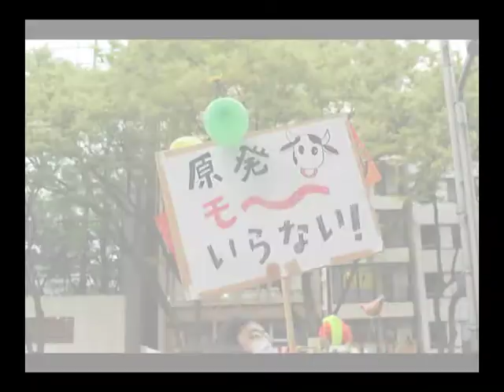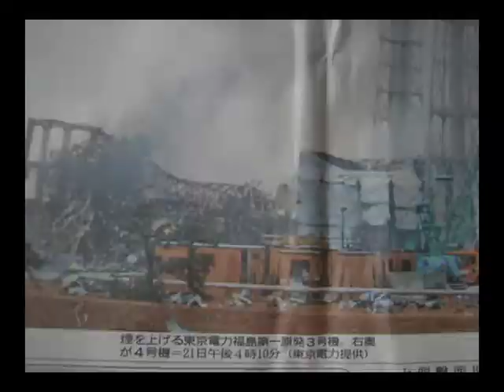03 10 四月 町を歩けば、デモ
11.4.24

2002年2月、作家の池澤夏樹さんと写真家の本橋成一さんが、ベルク店内で「イラクの小さな橋を渡って」という写真展をされて、展示の一環として店の看板の上に「戦争反対」の文字を飾ったことがあります（ちょっとした話題にもなりました）。そのときクレームは１件もなかった。ビル（当時MY CITY）から、しまって下さいという命令じゃないな、要望はありました。聞くだけ聞きました（しまいませんでした）けど。それに反対とか賛成ということじゃなくて、そういう発言自体が政治色を持ち、好ましくないという理由だったと思います。

政治色、いいんじゃないかと思うんですが。
飲食店にふさわしくない？
食欲なくなる？それはよくない。
そのへんの配慮は必要ですが。

今回、原発の是非に関して、ベルクでは（社員会議を開いて）「原発反対」を公式見解にしようということで、オリジナルPOPやバッジを作りました。

バッジの売れ行きがすごくてビックリしています！ありがとうございます。クレームはやはり今のところありません。ネット上に好ましくないというご意見はございましたがお客様ではないようです。

（井野）